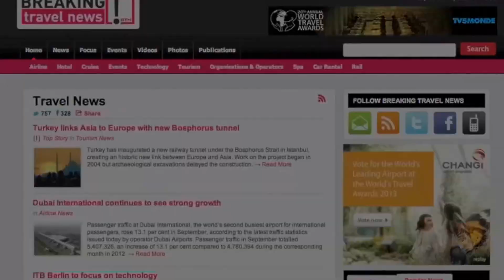Seychelles Breweries ahead of the World Travel Awards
As final preparations are being made for the Africa and Indian Ocean Gala Ceremony of the World Travel Awards Phil Blizzard speaks to one of the key sponsors - Seychelles Breweries. Managing director Patricia Berthelot talks about the importance of hospitality to the Seychelles, the brands they represent and indeed, produce along with their connection with global suppliers Diageo